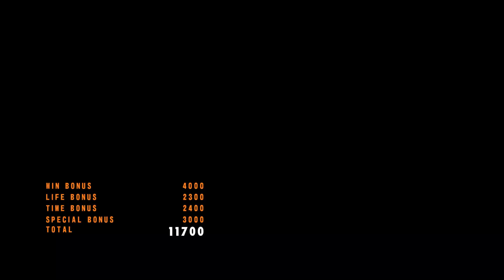T𝖊𝖐𝖐𝖊𝖓 5 𝕯𝖆𝖗𝖐 𝕽𝖊𝖘𝖚𝖗𝖗𝖊𝖈𝖙𝖎𝖔𝖓 | Bryan | G𝖍𝖔𝖘𝖙 B𝖆𝖙𝖙𝖑𝖊 2 | 𝖕s3 [R𝖕𝖈s3] 8𝖐 𝕴.𝕽. G𝖆𝖒𝖊𝖕𝖑𝖆y.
☑SPU Cache

✨*Framelimit- off

✨*Anti-Aliasing - Disabled

🎮Running on- Windows 11 Pro 64 bit,  Intel® Core™ i5-10400F Processor (12M Cache, 2.90 GHz), Nvidia 1660 Super ,16Gb DDR4 RAM.